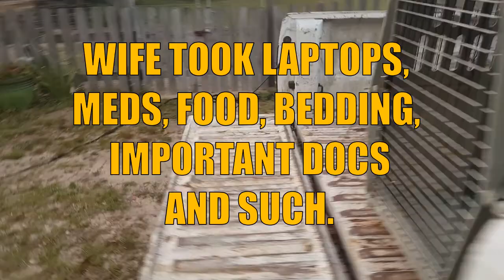WILDFIRE THREATENS THE HOMESTEAD PART 2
Pulling firewatch thru the night

five mile swamp fire